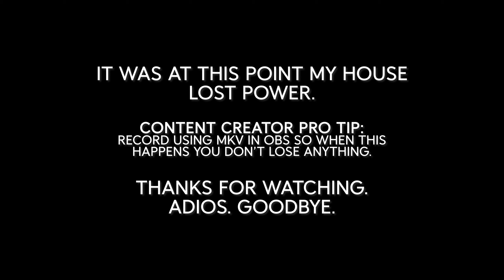Oddly Quiet in Grymforge // Baldur's Gate 3 [72]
Welcome to my Blind Let's Play/Playthrough of Baldur's Gate 3!

Forged with the new Divinity 4.0 engine, Baldur’s Gate 3 gives you unprecedented freedom to explore, experiment, and interact with a thriving world filled with characters, dangers, and deceit. A grand, cinematic narrative brings you closer to your characters than ever before. From shadow-cursed forests, to the magical caverns of the Underdark, to the sprawling city of Baldur’s Gate itself, your actions define the adventure, but your choices define your legacy. You will be remembered.

The Forgotten Realms are a vast, detailed, and diverse world, and there are secrets to be discovered all around you – verticality is a vital part of exploration. Sneak, dip, shove, climb, and jump as you journey from the depths of the Underdark to the glittering rooftops of Baldur’s Gate. Every choice you make drives your story forward, each decision leaving your mark on the world. Define your legacy, nurture relationships and create enemies, and solve problems your way. No two playthroughs will ever be the same.

allows you to combine your forces in combat and simultaneously attack enemies, or split your party to each follow your own quests and agendas. Concoct the perfect plan together… or introduce an element of chaos when your friends least expect it. Relationships are complicated. Especially when you’ve got a parasite in your brain.

7 unique Origin heroes offer a hand-crafted experience, each with their own unique traits, agenda, and outlook on the world. Their stories intersect with the overarching narrative, and your choices will determine whether those stories end in redemption, salvation, domination, or one of many other outcomes. Play as an Origin and enjoy their stories, or recruit them to fight alongside you.

►About Me◄